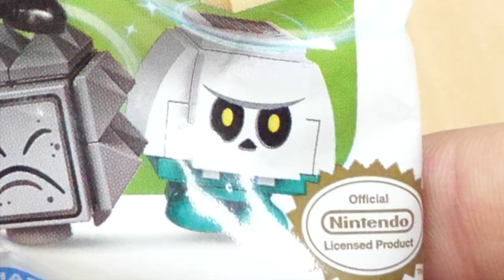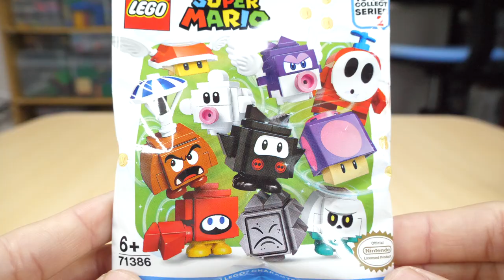【プロペラヘイホーが欲しい！】レゴマリオキャラクターパック2開けてみた！ I opened LEGO Super Mario Character Pack 2!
20個以内のコンプリートを目指す！

キャラクターパック1弾
LEGO Super Mario Character Pack!1